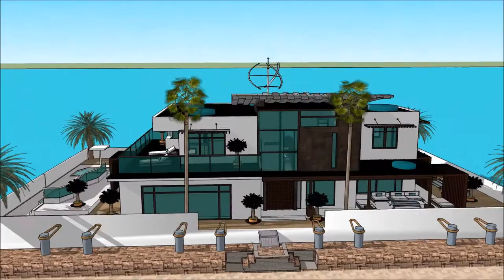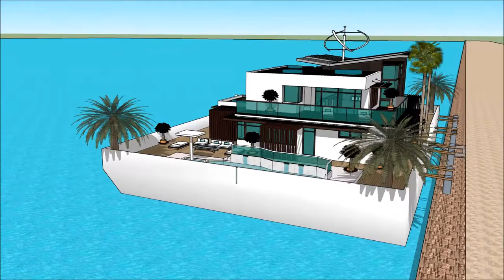HAUSBOOT FLENSBURG BOAT SHOW 2018 DEUTSCHLAND FLENSBURGER YACHT Yacht getaway retreat floating on wa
The houseboatzania launching an innovative high-end luxury yacht houseboat home design potentially as a display of exhibition of the HAUSBOOT FLENSBURG BOAT SHOW 2018 DEUTSCHLAND FLENSBURGER YACHT Yacht getaway retreat floating on wa.

The collection of the Houseboatzania concept of HAUSBOOT FLENSBURG BOAT SHOW 2018 DEUTSCHLAND FLENSBURGER YACHT Yacht getaway retreat floating on wa consists of high luxury and architectural art pieces in minimalism combined with living on the waterfront of the harbour of

The houseboat yacht design has the basis to sustain living with high standards and contemporary structural design at HAUSBOOT FLENSBURG BOAT SHOW 2018 DEUTSCHLAND FLENSBURGER YACHT Yacht getaway retreat floating on wa with numerous of prospects for excessive living and celebrating the desire of life worldwide: